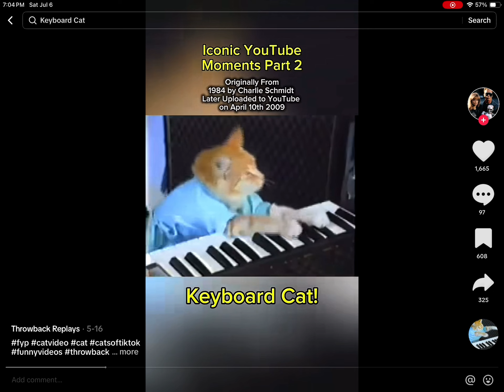July 6, 2024